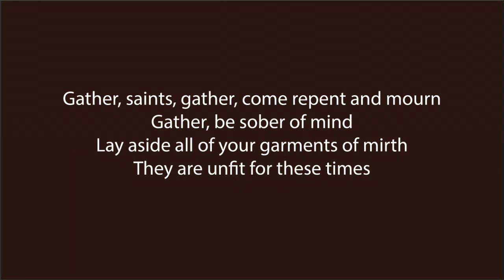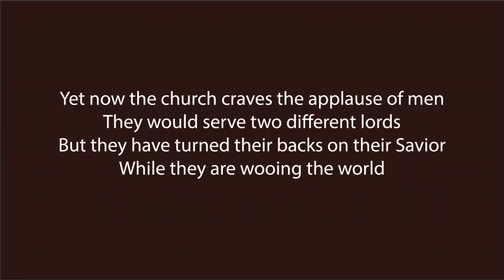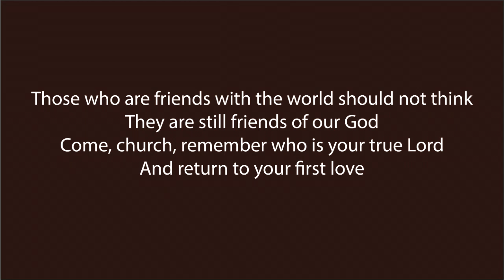Gather, Saints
Gather, saints, gather, come repent and mourn
Gather, be sober of mind
Lay aside all of your garments of mirth
They are unfit for these times

Dark is the world as it revels in sin
Dark is the soul that rebels
Dark is the heart as it boasts in its shame
Calling good what is evil

Yet now the church craves the applause of men
They would serve two different lords
But they have turned their backs on their Savior
While they are wooing the world

Dark is the pulpit where Christ is ignored
Where preaching is made a game
Dark is the church where the holy is mocked
And where the Word is profaned

Trust not in princes for they will but fail
Trust not in leaders who boast
Trust not in those who would flatter your ears
Feeding your pride and self-trust

Those who are friends with the world should not think
They are still friends of our God
Come, church, remember who is your true Lord
And return to your first love

If you might think this song would be good for your church's worship, here's the deal: I don't really care what changes you make to the music, but don't change the lyrics.

Music created using Sibelius.